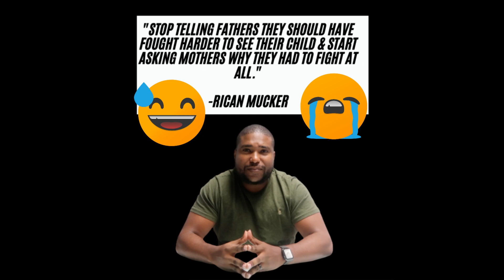Creole Bae Tells Women How To Cheat❓🤦🏾‍♂️🤷🏾‍♂️+Cryer,Luvd By Erica, Mucker